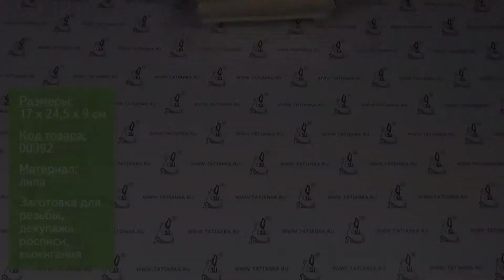Заготовка для декупажа и резьбы: шкатулка-ларец 17,24,5 см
Деревянная шкатулка-ларец 17х24,5 см, заготовка для декупажа, резьбы, росписи и выжигания.